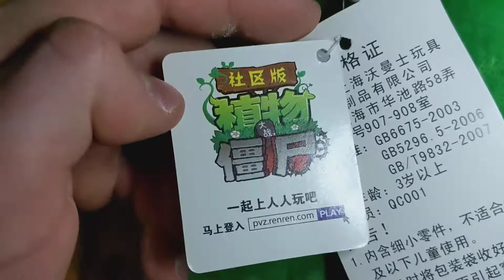Plants vs. Zombies Plush #64 Worldmax Sunflower Big-Size | PvZ Plush Collection